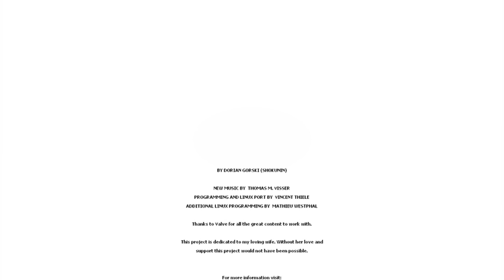Transmission: elememt 120 #4: (the end) Mr. Freemon?